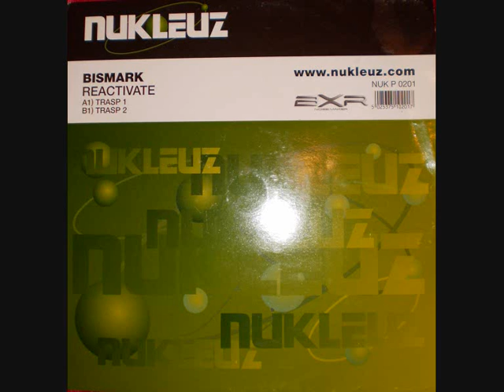Bismark - Reactivate (Trasp 1)